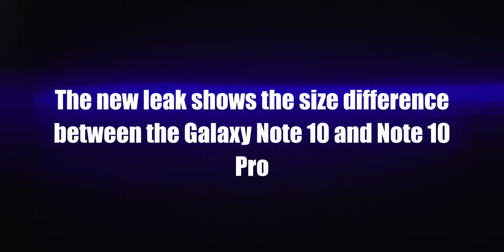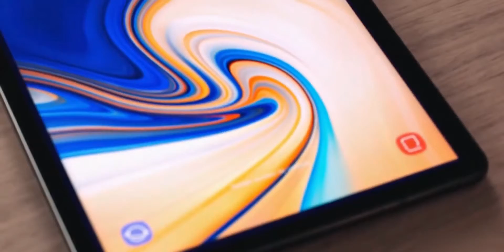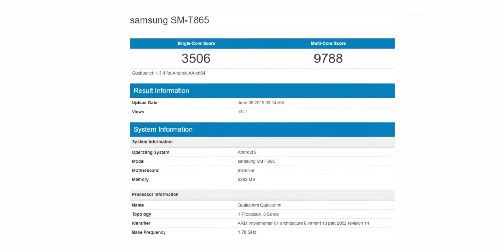Galaxy Note 10 - LEAK Shows Size Difference (in hindi)